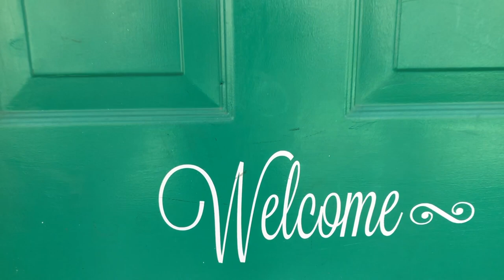Walking 3512-7 E Richmond Road, Richmond, VA 23223 - Dawn M. Sclater - Sunshine Realty Group LLC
Welcome to this beautiful condo that offers care free living.   The Villas of Oakwood South includes yard maintenance, trash removal, playground, dog park, picnic pavilion, car wash and a mail center.

You will enjoy the convenience of 2 bedrooms with double closets, 1 ½ baths, living room and a fully equipped kitchen.  Appliances include the refrigerator, electric cooking, microwave, dishwasher and a double sink.  The inviting full bath has a tile surround tub, wood vanity, exhaust and a hall linen closet.